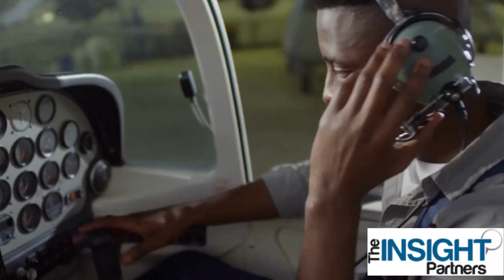Aviation Headsets Market Size to Outstrip US$ 1,371.84 Million, at 4.2% CAGR by 2028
According to our latest market study on "Aviation Headsets Market Forecast to 2028 - COVID-19 Impact and Global Analysis By Type (On-Board Headsets and Ground Support Headsets), Noise Cancellation Type (Active and Passive), and Application (Commercial Aircraft, Military Aircraft, and General Aviation)," the market is expected to grow from US$ 1,029.99 million in 2021 to US$ 1,371.84 million by 2028; it is estimated to grow at a CAGR of 4.2% from 2021 to 2028.

The adoption of aviation headsets is rising among pilots, ground support staff, and air traffic control (ATC) units across the world. The demand for active-noise-canceling headsets among end-users like 737 pilots is considerably high. Moreover, with growing aircraft deliveries, including commercial aircraft, military aircraft, and helicopters, the penetration of aviation headsets is witnessing an upward trend. The presence of a limited number of well-established players indicates a higher bargaining power of buyers (pilots, ATC, and ground support staff). However, the demand for aviation headsets is anticipated to rise in the future with the surge in the number of aviation headsets market players.

The aviation headset market is highly consolidated, and a major fraction of the market is controlled and dominated by well-established players. Moreover, the market experiences a limited entry of newer players. Despite having a large number of customers, the existing suppliers in the aviation headset market offer products that are enabled with similar technologies, which decreases the suppliers’ bargaining power. Faro Aviation, Sennheiser, Bose, Plantronics, David Clark, and Bosch Security Systems are a few renowned players in the market, which together account for a majority of the market share. This limits the market share of small aviation headset companies to low. Thus, although the bargaining power of suppliers in the aviation headset market is currently low, it is foreseen to reach a moderate level in the coming years with the ongoing research and developments in the field of aviation headsets.

The Key Players in Aviation Headsets Market report study include: Faro Aviation, Sennheiser Electronic GmbH & Co. Kg, Plantronics Inc., David Clark Company, and Bosch Security & Safety Systems among others.